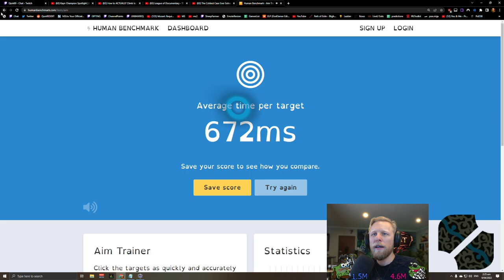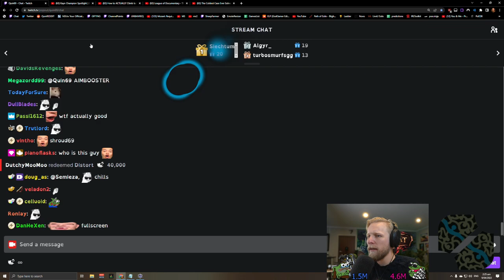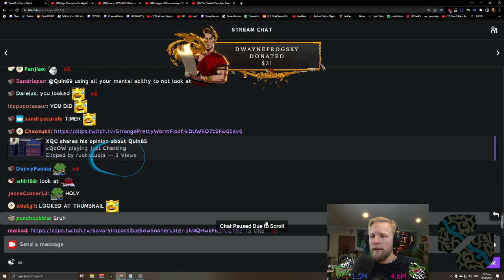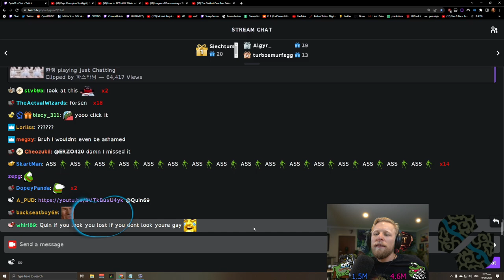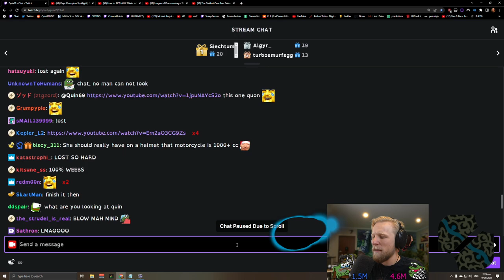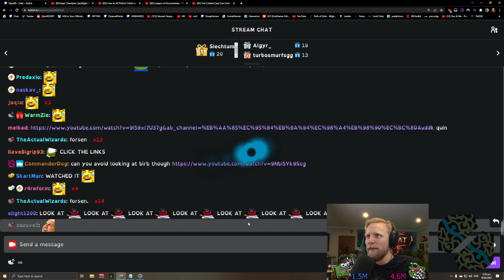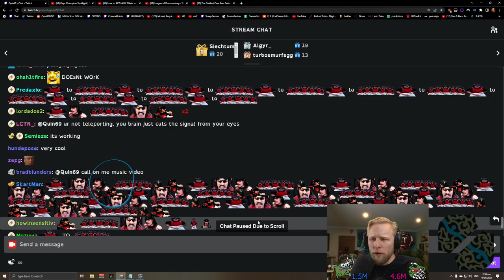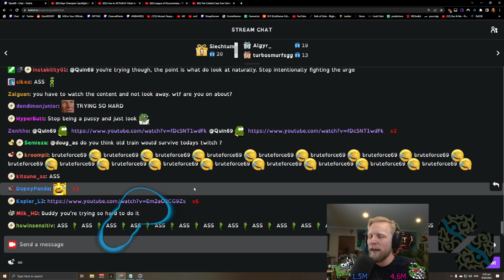Quin69 Eye Track challenge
Qunin69 Clips / Quin69 Moments / Quin69 Reactions / Quin69 Cooked Takes

"Quin69" (Real Name: Quintin Crawford) is a Twitch streamer from New Zealand. Quin69 started uploading videos to YouTube in 2013, since his begginings his content has been based on World of Warcraft videos although currently he also makes videos and streams of other games. In 2015 he started streaming on Twitch, mainly Path of Exile and Just Chatting. He currently has over 164,000 subscribers on YouTube and over 500,000 followers on Twitch. Quin69 was born on September 25, 1990 in New Zealand. He still lives in New Zealand.